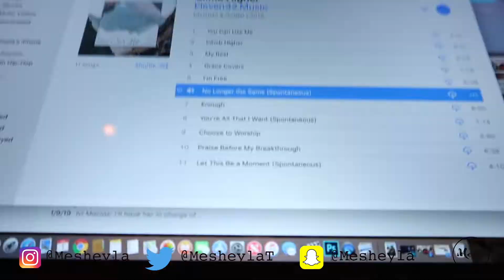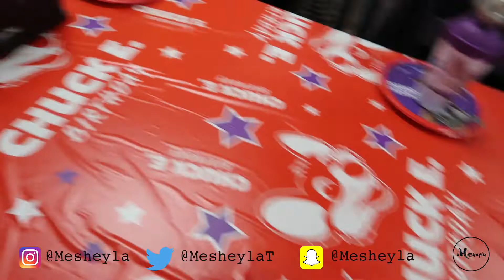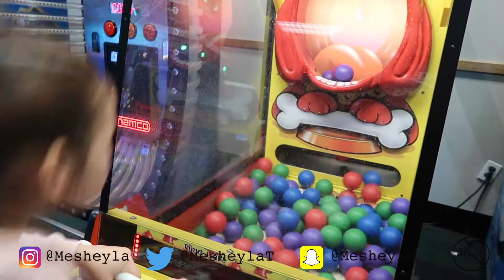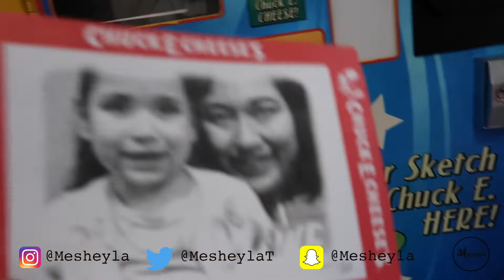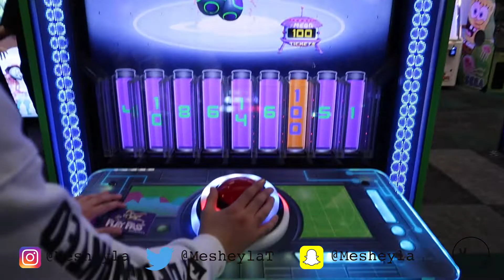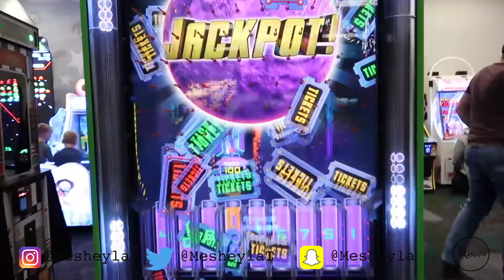Simona's Party!! | Chuckie E Cheese creeps me out! | Jackpot Winner!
I'll be posting every Monday, Wednesday, Friday and Saturday!!
New Content coming up!